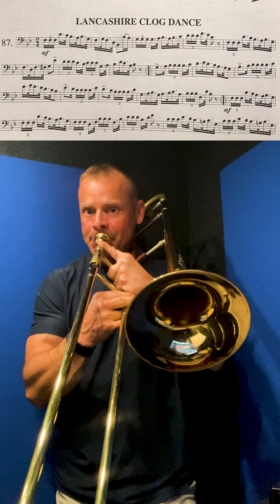Lancashire Clog Dance - Trombone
Lancashire Clog Dance from Arbans - this was a fun tune I found in the back of the Arbans book today.